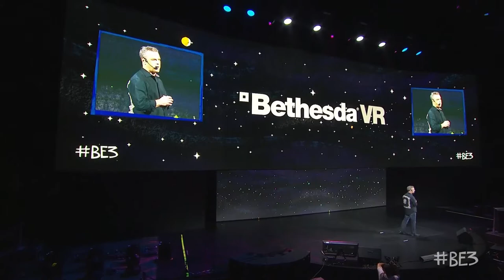A História da Bethesda na E3 2017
Um conto de encantar, para todas as idades! Com momentos de Evil Within, e Wolfenstein 2.